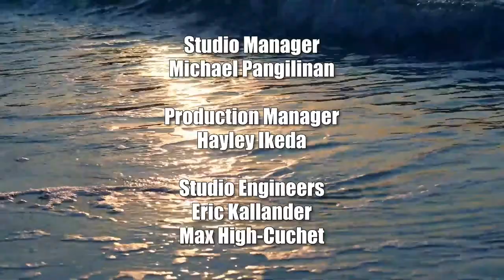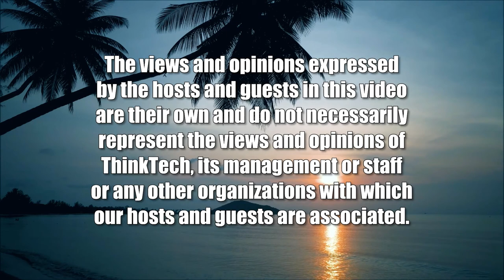Give Me Your Tired Huddled Masses (View from the North)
Comparing Canada and the United States.  The host for this show is Jay Fidell.  The guest is Ken Rogers.

We discuss comparative immigration and migration policies in Canada in the United States, particularly in view of the Trump's effects to build the wall, child separation, the current migrant policies in Europe, Abbott and Desantis shipping migrants to other states, the revelations of the Ken Burns PBS film on Hitler's deportation of Jews, the experiences of Americans now seeking to immigrate to Canada and vice versa.